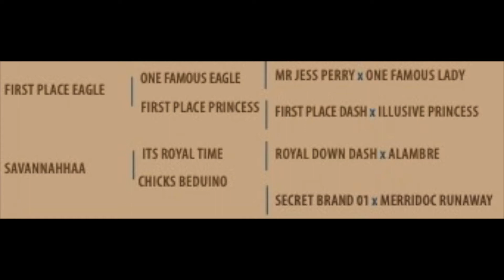Giveitawhirl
GIVEITAWHIRL-PENDING Lot 27 in the Royal Crown horse sale August 14, 2021 Rock Springs, Wy.

A PRETTY GRAY FILLY STRAIGHT IN HER LINES;
NICE TO HANDLE AND INTELLIGENT. THESE EAGLE
COLTS HAVE GREAT DISPOSITIONS AND ARE VERY
TRAINABLE.

FIRST PLACE EAGLE
ONE FAMOUS EAGLE MR JESS PERRY x ONE FAMOUS LADY
ROYAL DOWN DASH x ALAMBRE
FIRST PLACE DASH xILLUSIVE PRINCESS
SECRET BRAND 01 x MERRIDOC RUNAWAY
FIRST PLACE PRINCESS
SAVANNAHHAA
ITS ROYAL TIME
CHICKS BEDUINO